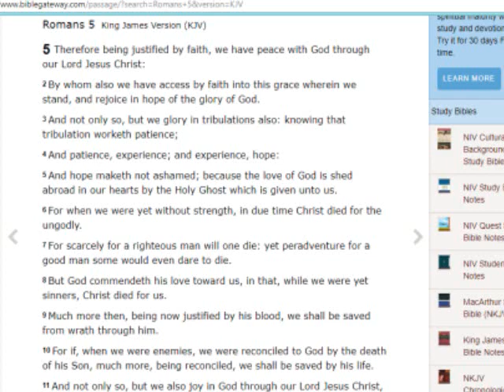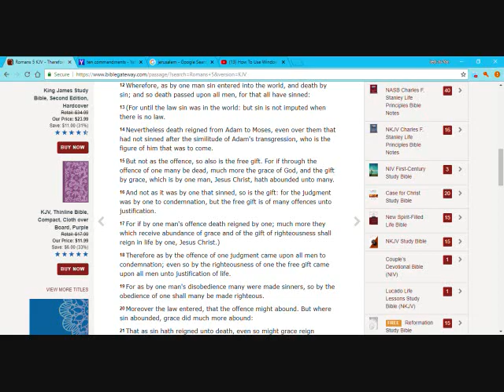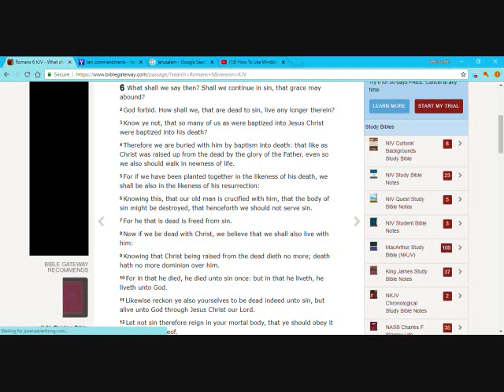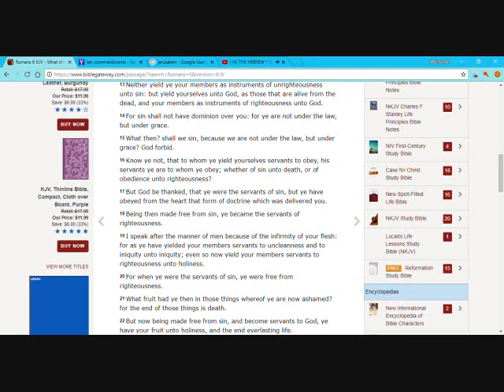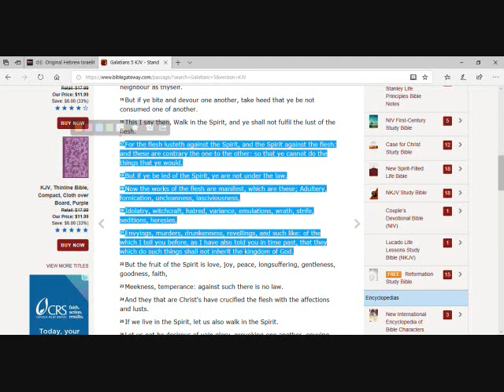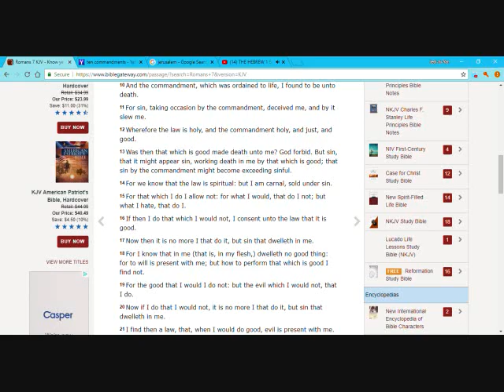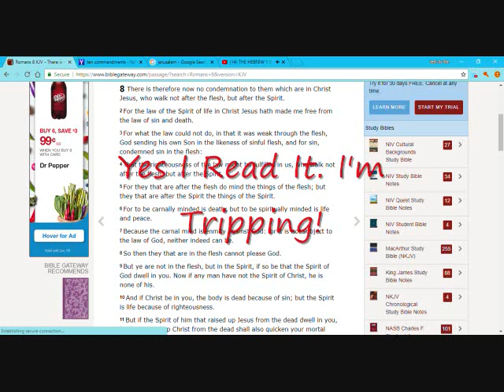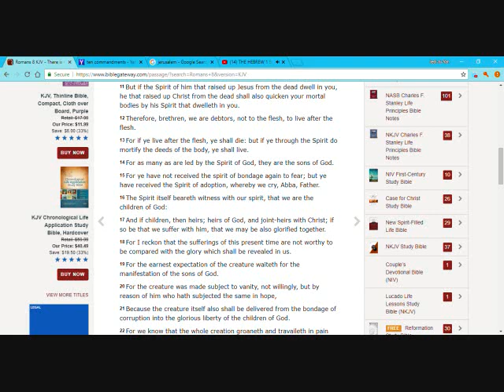*Wake Up Zion:* What Happened At Yahusha's Death (P2)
With All Your Getting, Get An Understanding!

*Love Covers Sins*
1 Peter 4:8 Above all, love each other deeply, because love covers over a multitude of sins.

*Email Brother JediniYah for questions or prayer:*

It Is Finished John 19:30
Fruits of the Spirit Galatians 5:22-23 & Colossians 3:12-15
They Are One In Us John 17:21